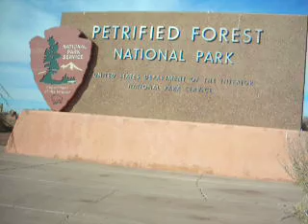JC Altoid Petrified Forest, Arizona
A visit to a National Forest